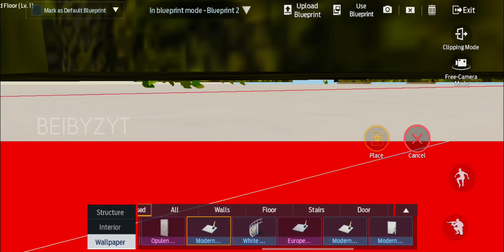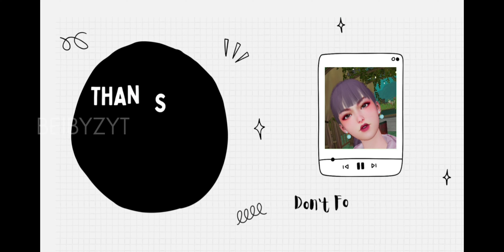[UNDAWN] Homestead Blueprint Design - Part 2 Wallpaper & Decoration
Happy watching 🎉

Thanks.